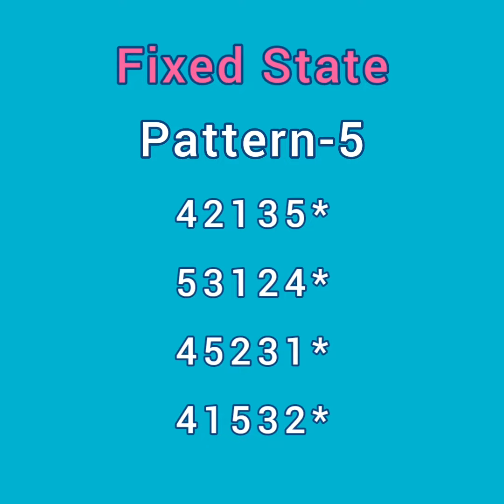Fixed State: Pattern-5